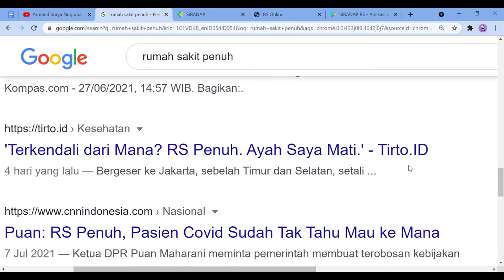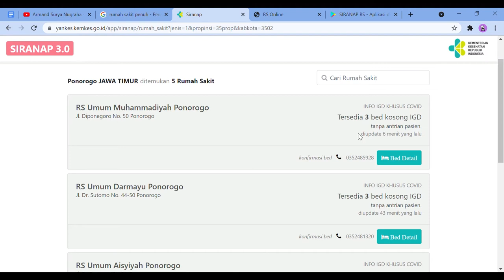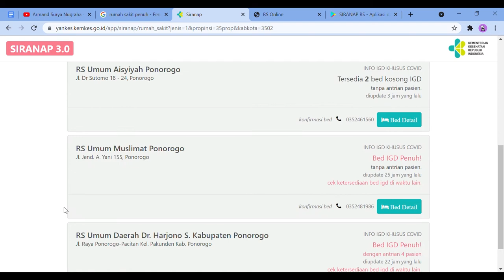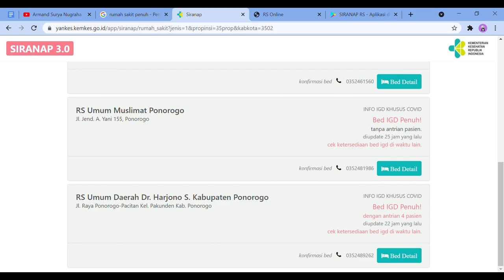Rumah Sakit Penuh? Ini Cara Mencarinya!!